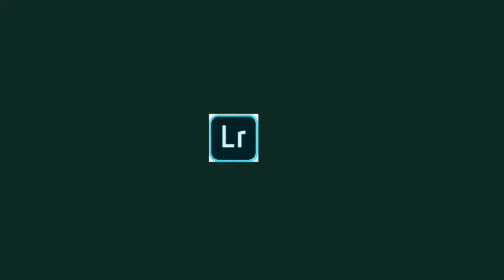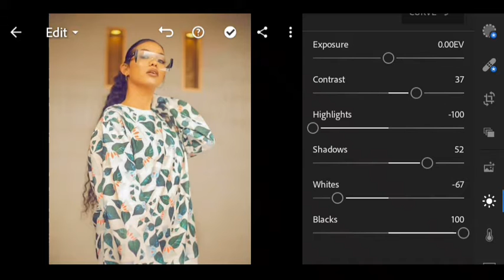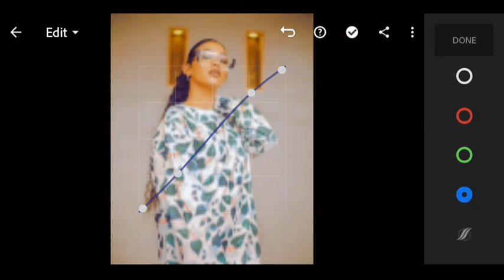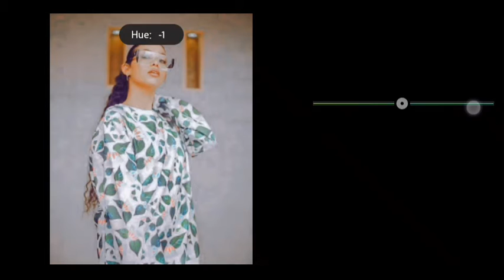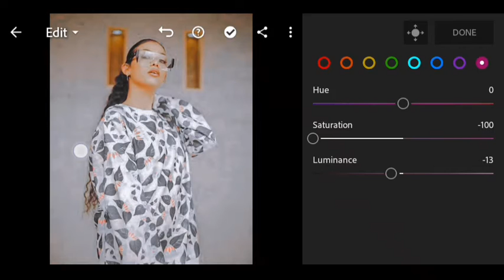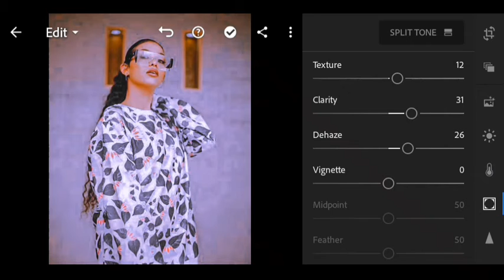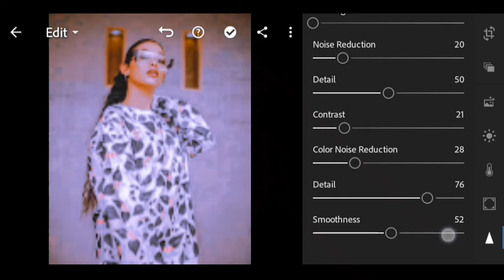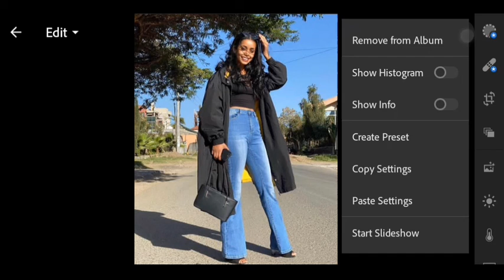Fade Black preset Lightroom || Lightroom Faded Filter || Lightroom free mobile Presets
Dear Editing Enthusiastic Learners.
My name John.
In this video I'm showing you

More is COMING!

save your time and Buy preset